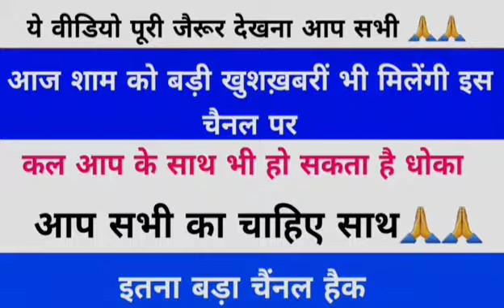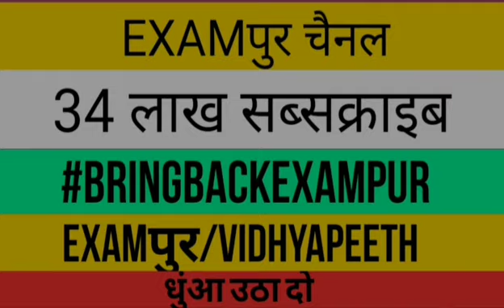ब्रेकिंग् खबर इतना बड़ा चैनल हैक , कर दो ये काम ।आप सभी का सहयोग चाहिए🙏🙏 । कल आप के साथ भी हो सकता है